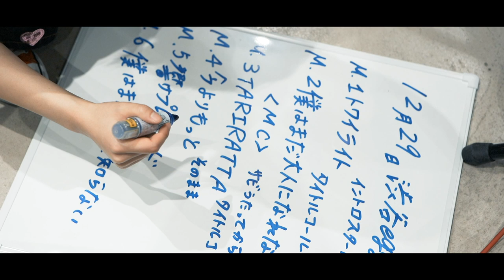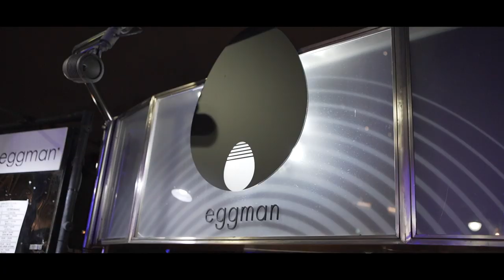【Documentary Film】はじめまして、大矢梨華子です。(2019.12.29)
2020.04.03にTSUTAYA O-WESTにて初のワンマンライブを開催するシンガーソングライター大矢梨華子。
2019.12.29 Shibuya eggman、2019年最後のライブの、ステージと裏側の模様を収めたドキュメンタリー。

ワンマンライブでのパフォーマンスをより良くするため、
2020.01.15からはバンドを封印し、アコギ1本でライブに出演していくことに。
たった1年前は、作詞作曲も弾き語りも経験が無かった彼女が、
2020年4月3日をどんな姿で迎えるのか、ぜひご注目ください。

Director：室井祐人（monkey wrench Inc.）

■大矢梨華子 1stワンマンライブ 〜はじめまして大矢梨華子です！〜